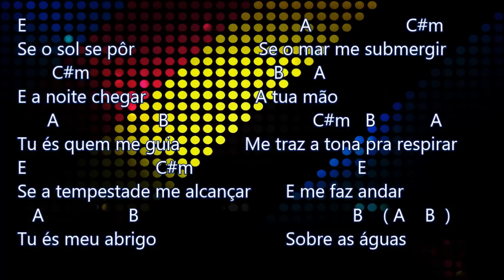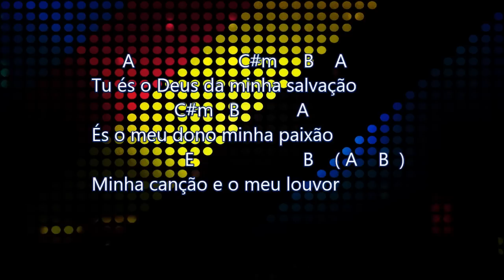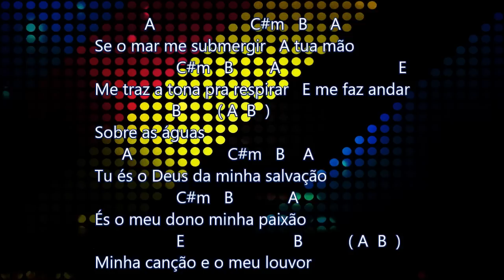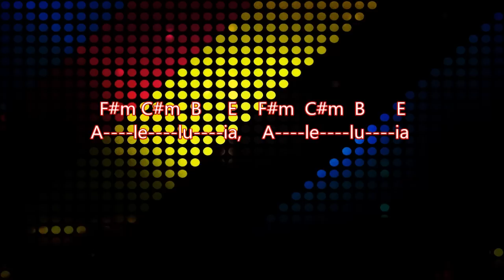Sobre as Aguas - Trazendo a arca ( Cifra e Letra )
Cifra e letra da musica - Sobre as Aguas -  Trazendo a arca